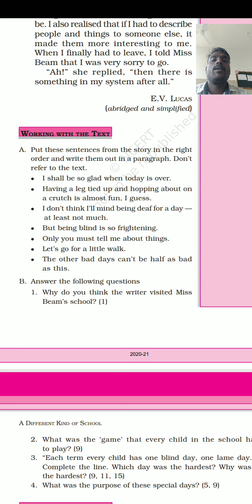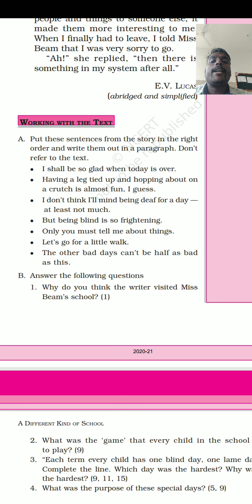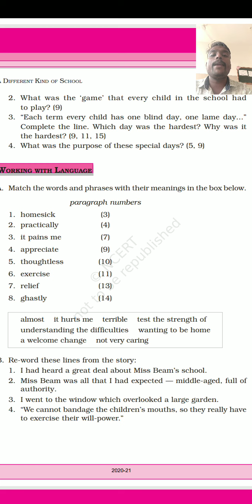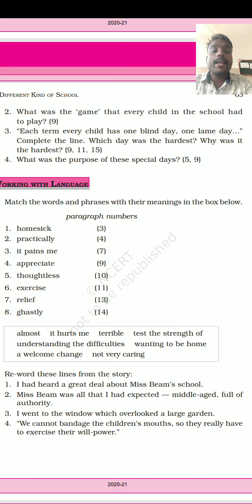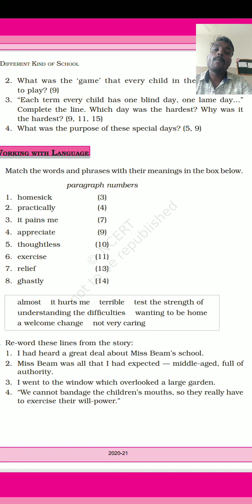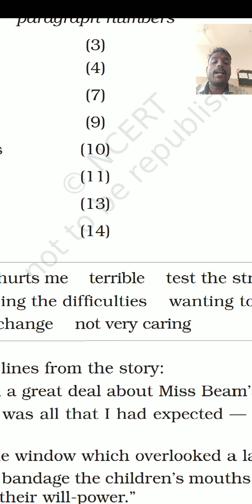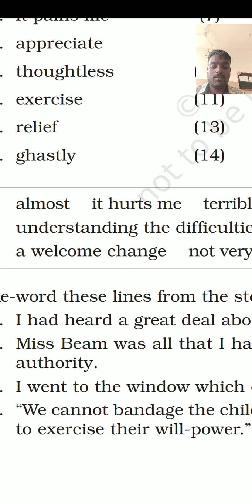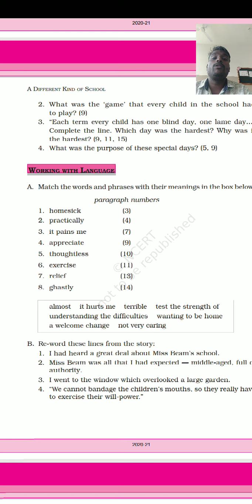CBSE- English 6th class, Exercise part, A different kind of School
By Shivashankar